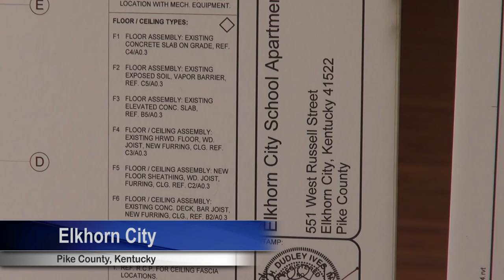elkhorn city school